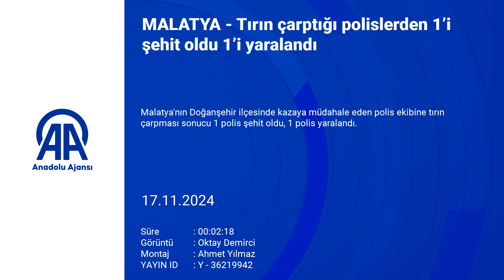Tırın çarptığı polislerden 1’i şehit oldu 1’i yaralandı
Malatya'nın Doğanşehir ilçesinde kazaya müdahale eden polis ekibine tırın çarpması sonucu 1 polis şehit oldu, 1 polis yaralandı.